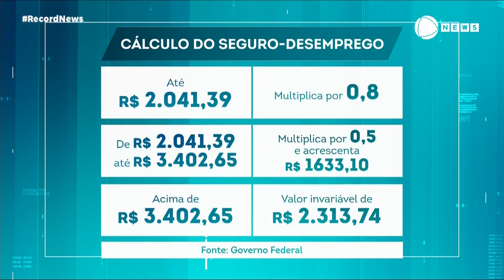Governo atualiza valores do seguro-desemprego para 2024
O governo atualizou os valores do seguro-desemprego deste ano. O valor máximo do benefício é de R$ 2.313.